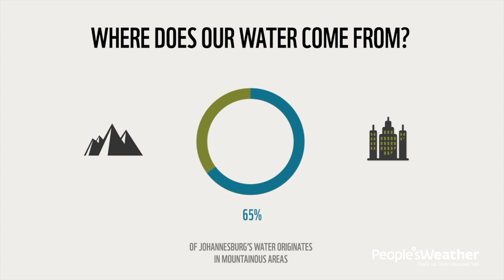Samir Randera-Rees BBC Earth Presenter Search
I am a passionate conservationist, ecologist and entrepreneur. My entire career has been dedicated to improving the protection and management of the natural world, and conveying my love for nature to a wider audience.

I currently work as the Programme Manager of the Water Source Areas Programme at WWF South Africa. Through my job, I aspire to protect the water provisioning landscapes of South Africa.

Prior to that I founded the company Whispers of the Wild. I developed a mobile app for African safaris which offers an audio guide to African wildlife. I used my knowledge gained as a trained game ranger to develop the content, record the audio, contribute photos and run the business.

In 2017, I was selected as one the Mail & Guardian's prestigious 200 Young South Africans for my work in conservation.

The content featured in this video is from a personally produced video that can be found

I have a MSc. in Conservation Ecology, I am a qualified game ranger, and I am about to start an MBA in Conservation Leadership through the African Leadership University.

I have appeared as a guest in several TV shows, including Keeping up with the Kruger on Animal Plant, and Down to Earth on People's Weather.

I have dual South African and British citizenship, so I am eligible to work in the UK.